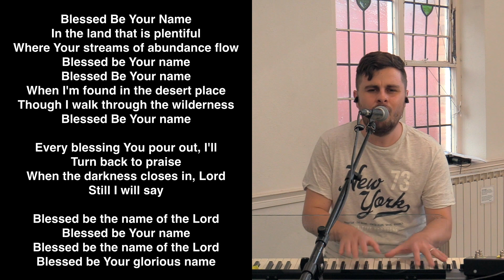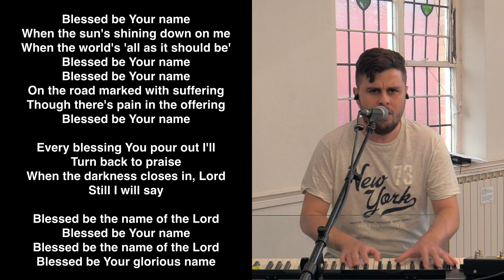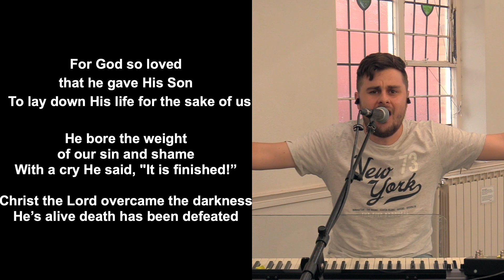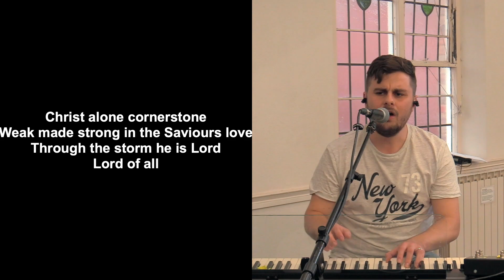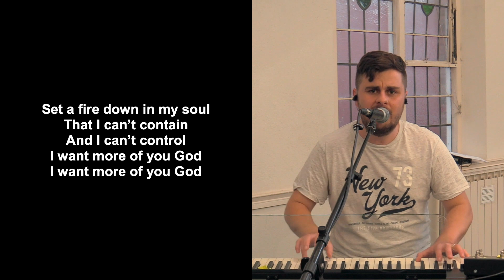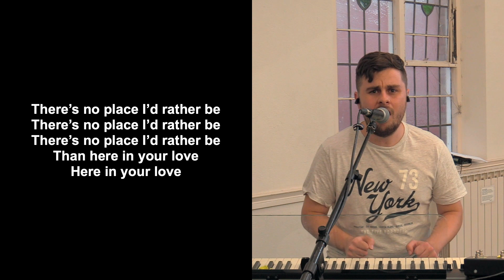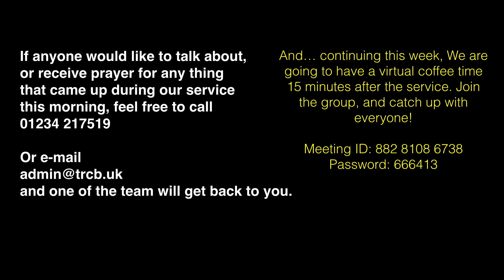TRCB Sunday Service 18th October 2020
Join us for a powerful time in God's presence 10am